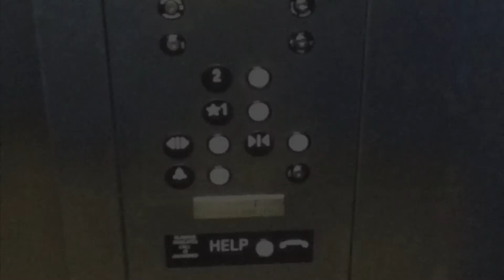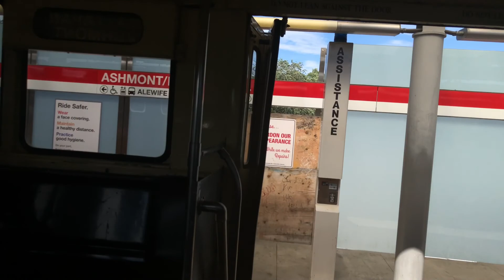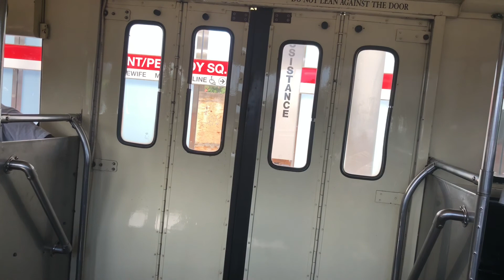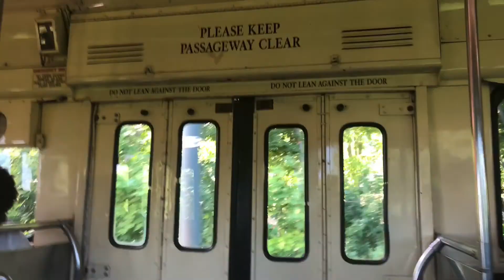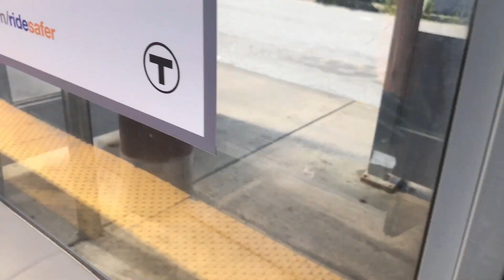A Ride on MBTA Mattapan Trolley from Ashmont to Mattapan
7/26/20: This is my first ride on this line. The tracks looks like a roller coaster track, and the ride was great.

STOPS SERVED (outbound to Mattapan)
■ Ashmont (Red Line Connection) (Bus Connections for Routes) 15, 18, 21, 22, 23, 26, 27, 45, 215, 217, & 240)
■ Cedar Grove
■ Butler
■ Milton
■ Central Avenue
■ Valley Road
■ Capen Street
■ Mattapan (Bus Connections for Routes 15, 24, 27, 28, 29, 30, 31, 33, 245, & 716)